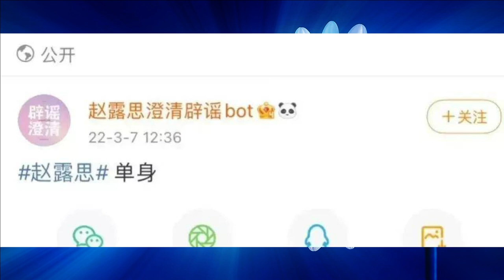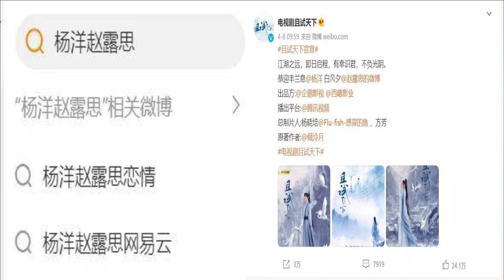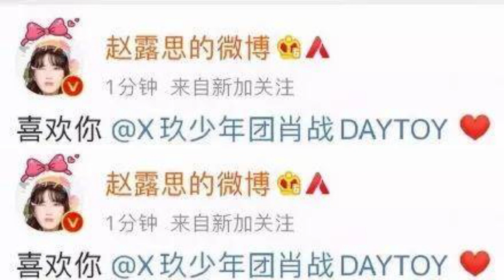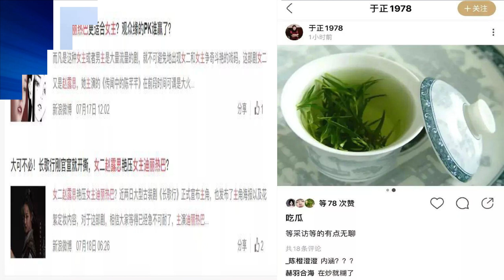Zhao Lusi received a love story with Duong Duong:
PVT would like to say hello to everyone, this is the afternoon news.

Zhao Lusi received a love story with Duong Duong: Was it made clear half a year ago, or is it still self-directed and self-acted?

This afternoon, Zhao Lusi's official support club clarified that this account suddenly posted on Weibo to deny rumors of an affair with Yang Yang: it proves that Zhao Lusi is currently single.

Seeing this sudden march, the melon eaters were all taken aback: Yang Yang and Zhao Lusi? How's the situation? Half a year ago, their love story was not clarified? Or am I missing out on some great plot? However, some netizens who eat melon think that the reason Zhao Lusi is clarifying and refuting the rumors is that he is directing and acting. No heat generates heat.

But to be honest, Duong Duong has been rumored a lot lately. When Glory aired, it was rumored that the movie was fake love with Di Ali Gerba. The talented couple Di Ali Gerba and Yang Yang, plus the blessing from the work "You Are My Glory", even though Di Ali Gerba denied the rumors, it still made fans want to keep them around. together. enthusiastic. Even though it was a fake melon, the audience still enjoyed eating it. From the inside out, every move of both makes people crazy.

The controversy between the two of them was mainly because of the drama "Let's Try the World". As the male and female lead of this historical drama, it naturally attracts a lot of attention.

Yang Yang celebrated his birthday on May 9 and posted a photo of himself on Weibo along with a photo of a cake. And the center of the scandal was this cake.

Yang Yang's role as Vu Tu in "You Are My Glory" is related to the space industry, so having an astronaut on the cake echoes this theme. The sheep next to the astronaut means "Yang Yang", and the little rabbit means "Yu Yu". Street".

However, Zhao Lusi also posted a photo of the cake on social media that afternoon. Therefore, sharp-eyed netizens immediately discovered that Zhao Lusi's cake also contained sheep and rabbits. In the series, the coincidence doesn't really seem to be an accident.

Yang Yang and Zhao Lusi's love story is being searched a lot and some netizens are starting to find clues about the two. The real hammer wasn't released, but Zhao Lusi's fans stepped out and explained that the cake was from Zhao Lusi's dessert shop. Unfortunately, it's getting darker and darker.

On May 30, 2022, Zhao Lusi posted a post on Weibo expressing about Xiao Zhan, this photo was deleted in seconds. Fans have denied the rumors, claiming that this photo is P's, and the Weibo account is fake.

The studio and the official support club later denied the rumors. This issue may have passed gradually, but on the morning of May 1, Zhao Lusi mentioned it again on Weibo. Caption: "It doesn't hurt anyone, so shouldn't be unhappy"

Netizens have in turn turned over Zhao Lusi's past cases of car flips and discussed them publicly.

Seeing the excitement getting bigger and bigger, even Yu Zheng quickly made up for it. Then he even posted a post on Weibo saying that Zhao Lusi was indifferent.

Simply put, this little Zhao Lusi is really good looking and sweet. Just like what her official Weibo fan group said: just to prove that she is currently single, without naming anyone, the beauty is currently thinking about her career anyway. Everyone still eats melon for a reason, happy with you and me.